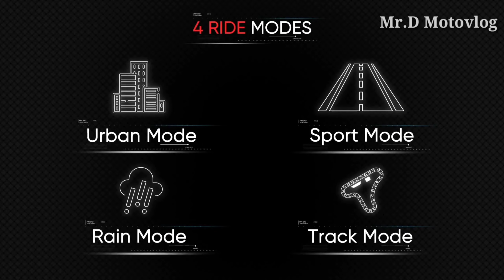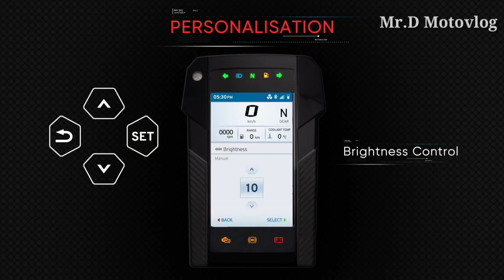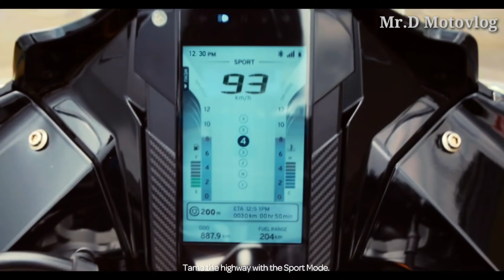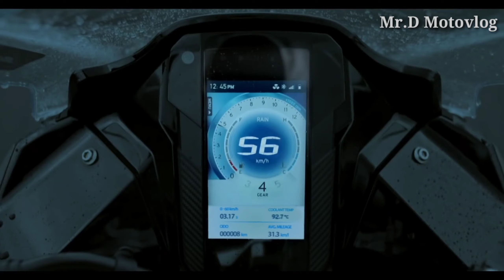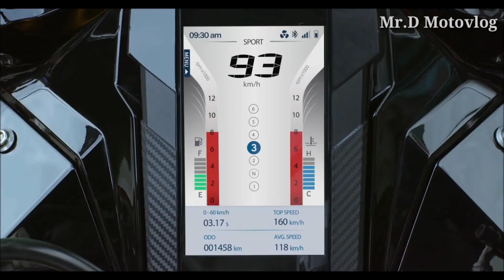2020 Bs6 version of Tvs Apache 310RR in Nepal // Lunch date features & Details❓Tvsbs6Apache310rr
BS6 TVS Apache RR 310 Price In Nepal With Full
Specifications

The 2020 TVS Apache RR 310 has been launched at a base price of Rs 2.50 Lakh in January 2020 by TVS in India. BS6 Apache RR 310 is powered by 312.22 cc engine with 6 Gear Box. It is available in 2 colors Titanium Black and Race Graphic.

BS6 TVS Apache RR 310 Bike Price in Nepal.
BS6 TVS Apache RR 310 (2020 Model) Price in Nepal Around Rs 8 to 9 Lakhs /-

BS6 TVS Apache RR 310 Bike Specifications.
Engine

Engine Type Single Cylinder, 4-Stroke, 4-Valve, Reverse Inclined DOHC, SI Engine
Gear Box 6 Gear Box
Clutch Wet multi-plate, 7- plate design, RT-Slipper Clutch
Ignition Dynamically controlled integrated high energy ignition system
Transmission Manual
Mileage and Performance

Mileage (Apporx) 30-35
Max Speed 160 kmph
Acceleration (0-60 Kmph) 2.93s

Tyre and Brakes

Tyre Size Front :-110/70-R17 Rear :-150/60-R17
Tyre Type Tubeless
Front Tyre Tubeless
Rear Tyre Tubeless
Wheels Size Front :-17 inch Rear :-17 inch

Body Graphics Racing-Style Graphics
Riding Modes Yes
Seat Type Split
Display 5″ TFT screen
Cooling System Liquid Cooled
Mobile Connectivity Bluetooth
Speedometer Digital
Odometer Digital
Tachometer Digital
Trip meter Digital
Console Digital
Clock Digital
Navigation Yes
Step-up Seat Yes
Pass Switch Yes
Handle Type Two Piece Forged Handle Bar
Low Fuel Warning Lamp Yes
Low Battery Indicator Yes
Projector Headlights LED Projector
Passenger Footrest Yes
Body Type Sports Bikes

Karb Weight 174 kg
Seat no. 2

Chassis Trellis frame, split chassis
Front Suspension Inverted Cartridge Telescopic Fork
Rear Suspension Two Arm Aluminium Die-Cast Swingarm, Mono Tube, Floating Piston Gas Assisted Shock Absorber

Electrical

Headlight LED
Tail Light LED
Turn Signal Lamp LED
LED Tail Lights Yes
Battery Type Maintenance Free
Battery Capacity 12 V, 8 Ah
Pilot Lamps Yes

All Bikes Price in Nepal

Free to use music
Backgrounds sound by (No copyright)